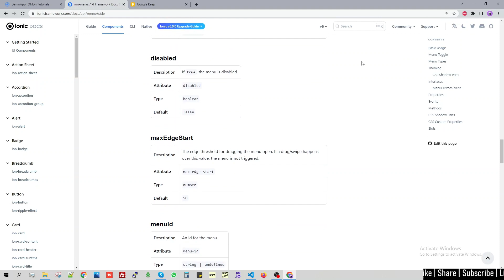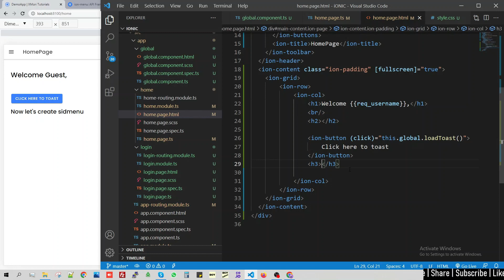Create Side Menu in ionic [Ionic 6 Step By Step #11]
[ionic6] Ionic Tutorial #11 - Create side menubar in ionic by xmori_tutorials

Here we're creating left navication menu (hamburger menu) in ionic.

Chapters:
0:00 Intro
0:18 Where to find sidemenu code ionic
0:36 Start implementation menu

This video contains below topics
- How to add side menu in current ionic project
- how to add sidemenu in ionic
- add menubar in ionic